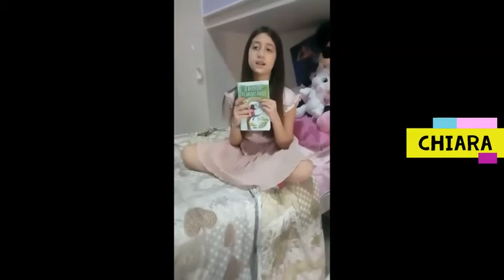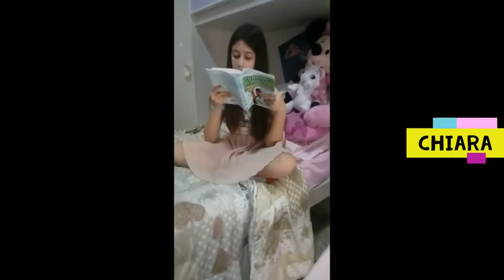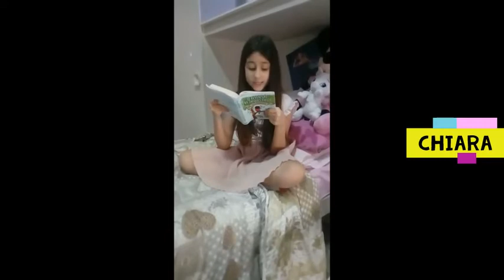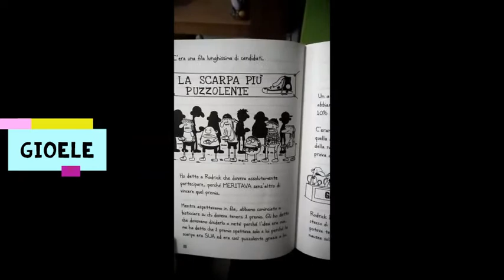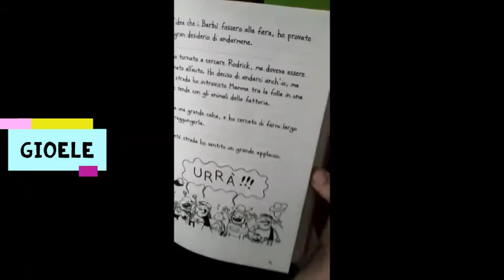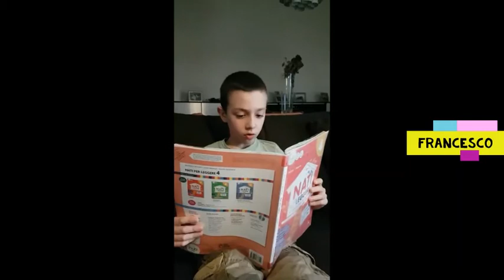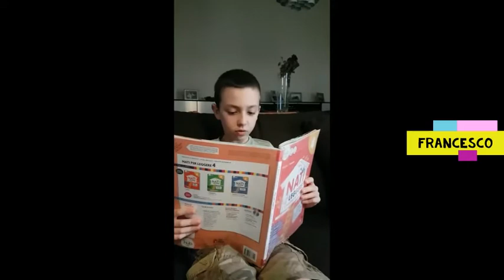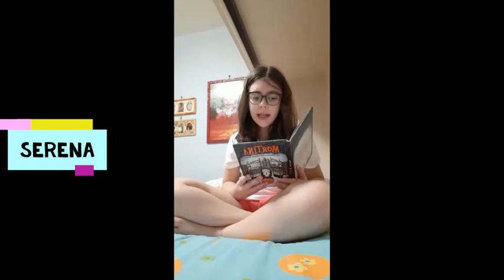Chi legge ... non smette mai di viaggiare - III parte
Il Maggio dei libri …Se leggo scopro
23 aprile 2020 – 31 maggio 2020
Gli alunni della classe 4A ci propongono una serie di letture tratte dai loro libri preferiti
Lavoro coordinato dall’insegnante Lina Rauccio